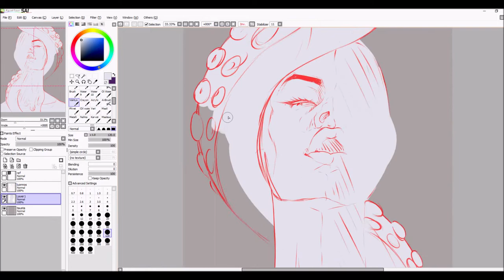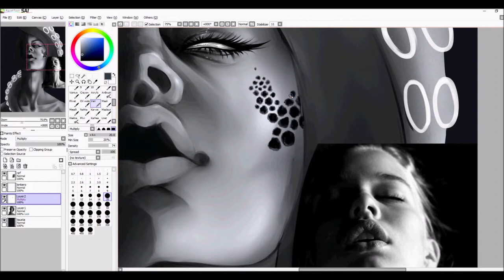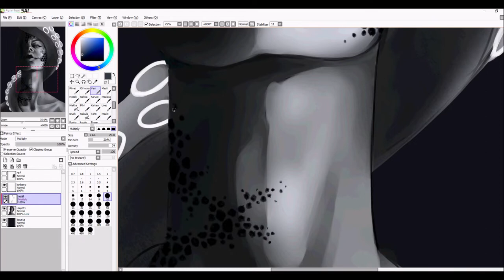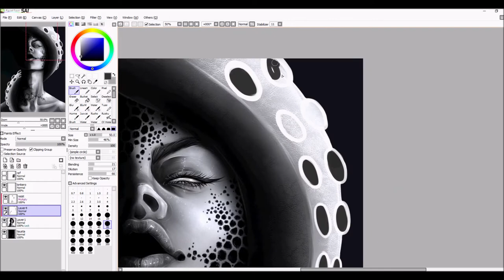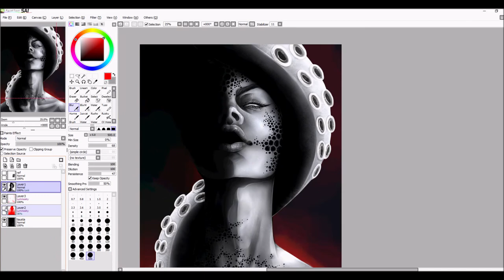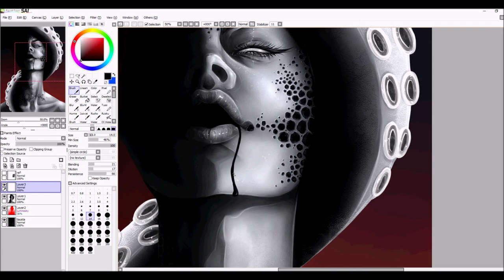Sai | Realistic portrait practise - with creepy twist